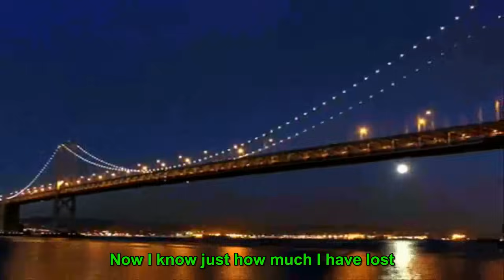Patti Page - Tennessee Waltz (Original Classic with Lyrics)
Patti Page - Tennessee Waltz
Miss Patti Page (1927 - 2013), This one for you. R.I.P
Lyrics by Redd Stewart and music by Pee Wee King